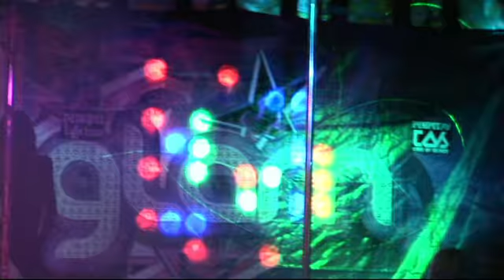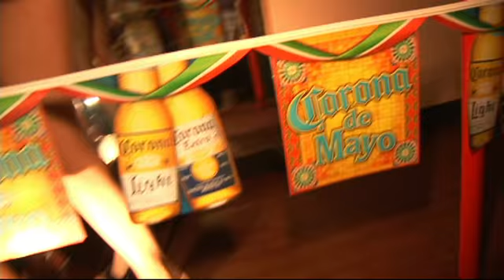Bravo.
Bravo party Anahaim , california, world media , if you are promoter, or club manager you can invited us to host your parties. wmtv@gfg  productions.